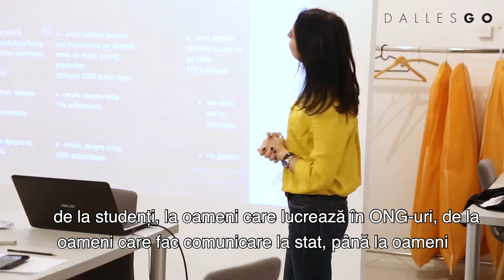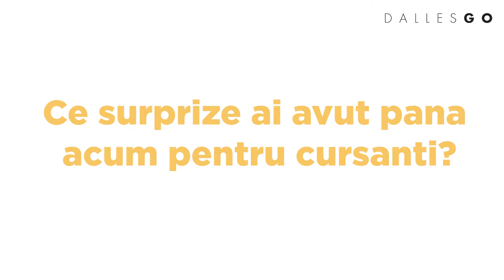Cursul de Social Media cu Monica Jitariuc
Inscrie-te la curs acum!